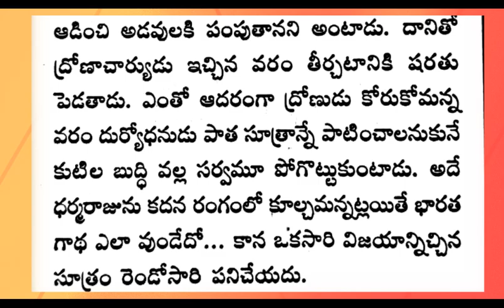ధర్మ సందేహాలు39Iజీవిత సత్యాలుIనిత్య సత్యాలుI Motivational words I Telugu facts I Taala patralu I CNS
thalapatra nidhi lines in Telugu
thalapatra nidhi
Telugu facts
Telugu audio books CNSTV was launched to bridge the gap between viewers and the concerned entities in the field of politics, health, devotional, entertainment, tourism and legal. This channel gives a deep insight about the topics which are discussed and covered thereby enriching new information and knowledge!!